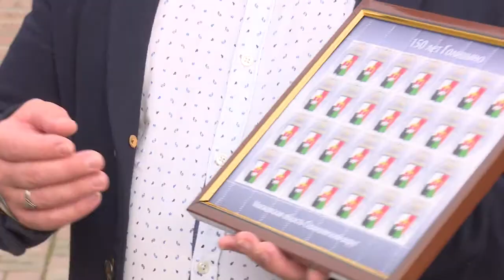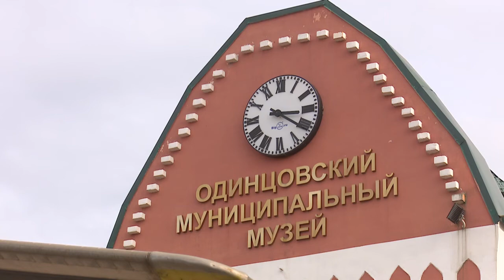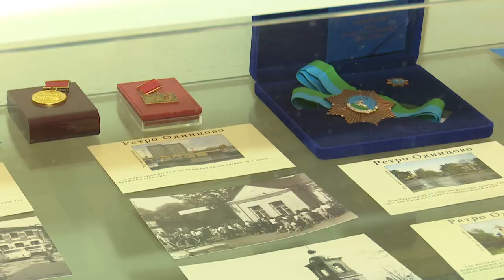Уникальная почтовая марка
В Одинцовском историко-краеведческом музее прошла церемония передачи уникальной марки. Такой подарок сделал директор культурно-досугового центра "Октябрь" - Александр Сиваев. Марка была выпущена к 150-летию города Голицыно.